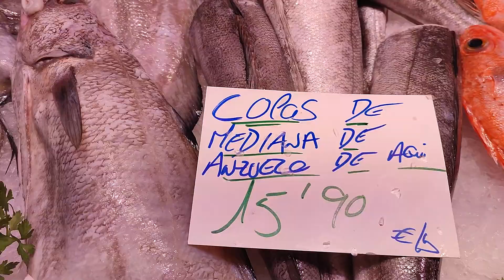23 de diciembre de 2022